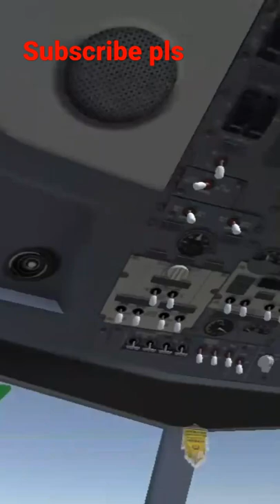Watch the new video how to take off Land in Flight 737 Game . Go to my channel for full video